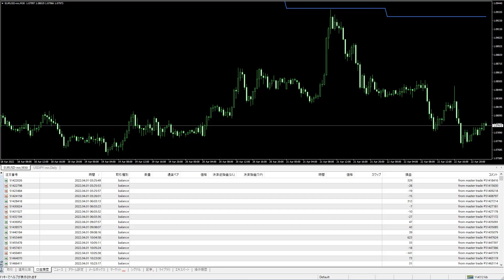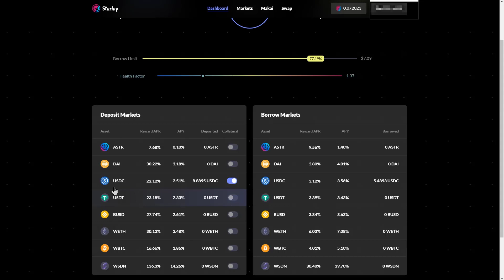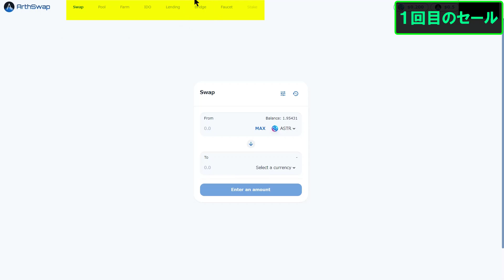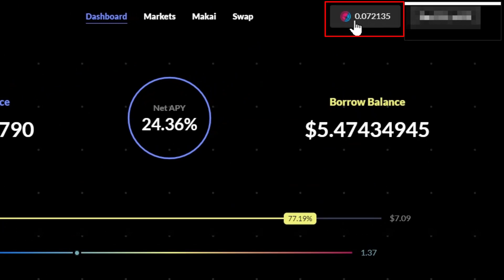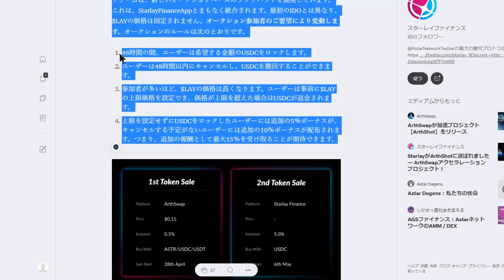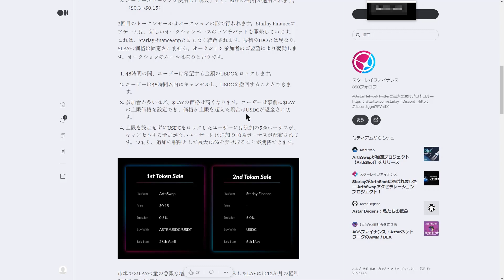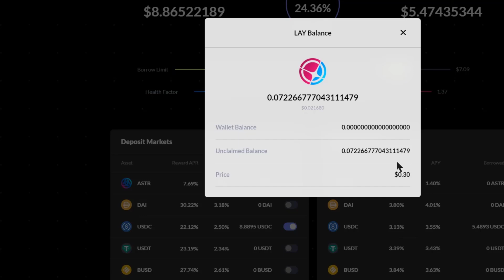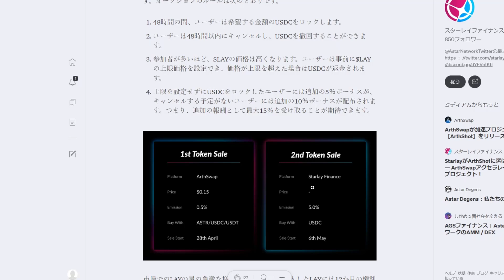【$LAY】Starlay Finance IDOは買いか？